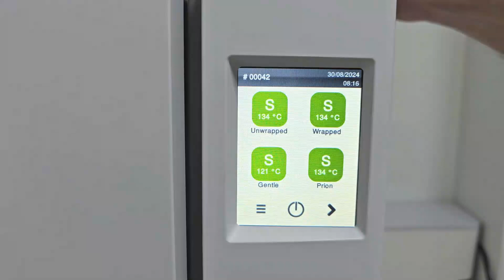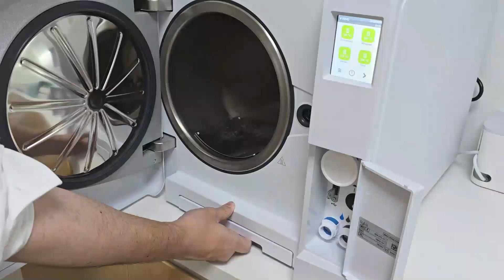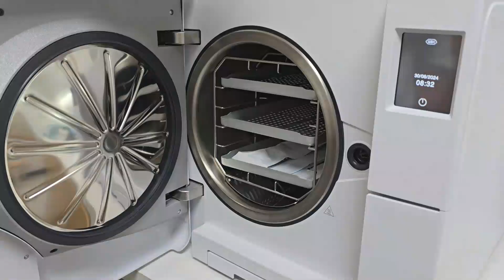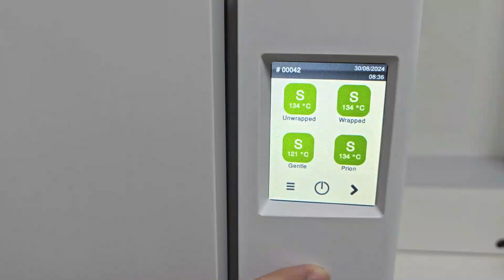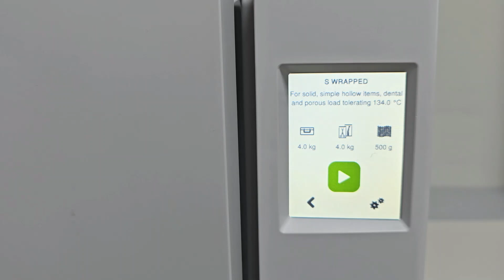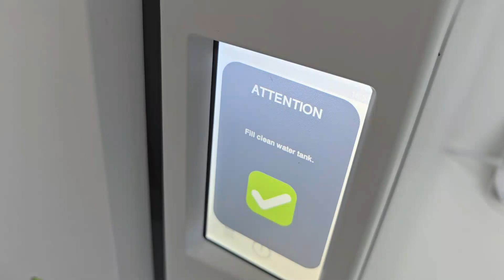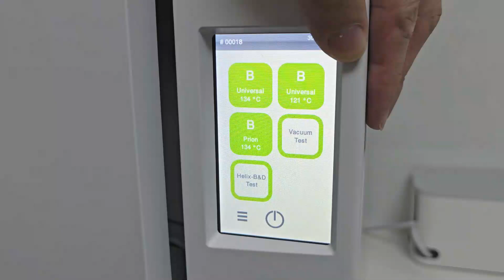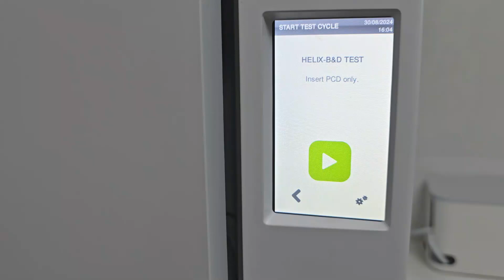การดูแลรักษา Autoclave